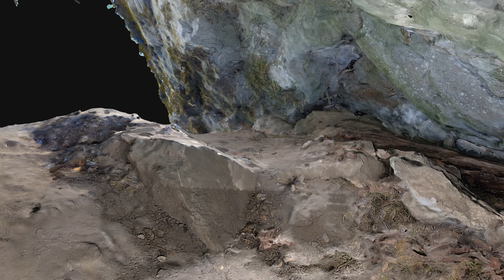Blind Leads Cave, model 1 1 2, 2160p60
This is one of the smaller caves at Oregon Caves National Monument in southern Oregon.  Model 1 1 2 shows how the lower two entrances to the cave connect with each other.